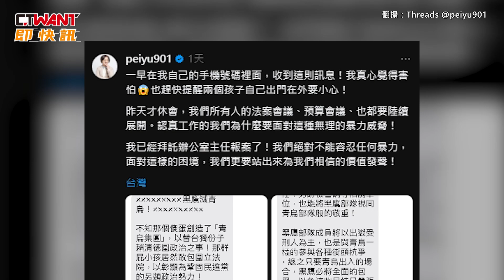CTWANT 政治新聞 / 青鳥小心！不明人士廣發簡訊警告 將成立黑鷹部隊消滅「屁娃兒」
17日，綠委陳培瑜自稱收到一封簡訊，署名「黑鷹部隊總隊長 董念台」，內容透露將集結出獄受刑人，成立部隊，參與各街頭抗爭，全面包圍、消滅青鳥，文末還警告賴清德，多創造美好政績，而除了署名，也附上一支手機號碼。18日，藍委羅廷瑋表示，很多人都收到簡訊，他呼籲，不論支持哪個陣營，都應理性，「我們希望支持者站出來用言語支持，而不是恐嚇、威脅、攻擊，這是不能接受的！」